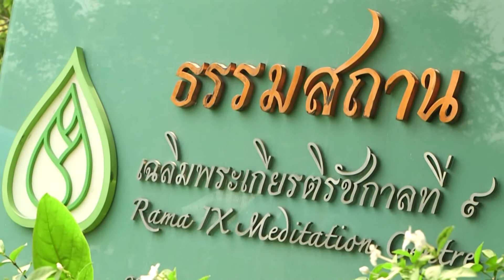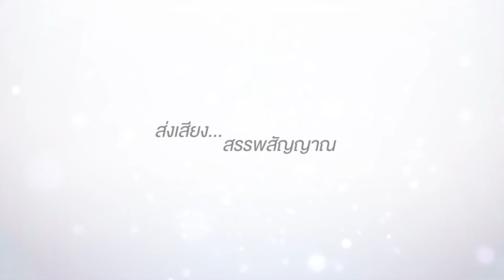ระฆังข่าว บวชบรรพชาสามเณรและเนกขัมจาริณีรากแก้ว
เมื่อวันที่ 13 มีนาคม 2558 วัดพระรามเก้ากาญจนาภิเษก ร่วมกับ องค์กรภาคีส่งเสริมพระพุทธศาสนา จัดโครงการสามเณรรากแก้ว ศาสนทายาท ปี 2 บรรพชาสามเณร 10 รูป พร้อมแม่ชีน้อย หรือ เนกขัมจาริณี 9 รูป เพื่อน้อมถวายเป็นพระราชกุศลแด่พระบาทสมเด็จพระเจ้าอยู่หัว สมเด็จพระนางเจ้าสิริกิตติ์ พระบรมราชินีนาถ สมเด็จพระเทพรัตนราชสุดา สยามบรมราชกุมารี น้อมถวายพระราชกุศลอุทิศแด่สมเด็จพระญาณสังวร สัมเด็จพระสังฆราช สกลมหสังฆปริณายก พร้อมถวายกุศลอุทิศแด่เจ้าประคุณสมเด็จพระพุฒาจารย์ หรือเกี่ยว อุปเสณมหาเถร